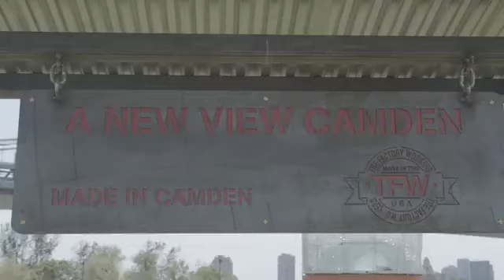Hood Girl Good Girl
Behind the scene footage of the Pre-launch Photo Shoot/Book Release for the Hood Girl Good Girl Movement.